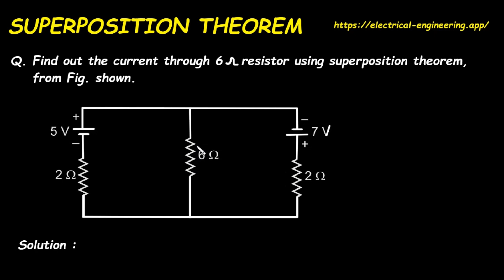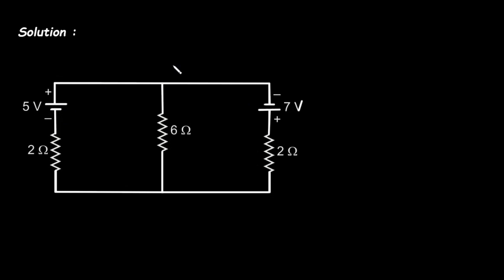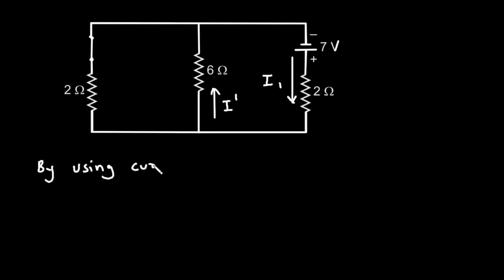Superposition Theorem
Welcome to Electrical Engineering — your all-in-one platform to learn, practice, and master electrical engineering!
Right now, you’ve got access to our free features, but here’s what you’ll unlock with the Pro upgrade :

📚 E-Books Library – Access detailed guides like Electrical Machine Design & Simulation Techniques
🎓 Full Diploma & Engineering Semester Content – All subjects, all units, all in one place
⚡ Interactive Simulators – Learn by doing with circuit simulations & practical tools
🧮 Advanced Calculators – Solve complex problems instantly
❓ Quizzes & Q&A – Test yourself and learn faster
📊 Core Concepts & Circuit Analysis – Visual, easy-to-understand diagrams
📑 Reference Library – Quick formulas, symbols, charts, and conversions
✨ Ad-free learning – Focus without distractions
All this for less than the price of a coffee ☕ — and you keep it for life!

Don’t let your learning stay at 50%. Go 100% Pro today and supercharge your career in electrical engineering.